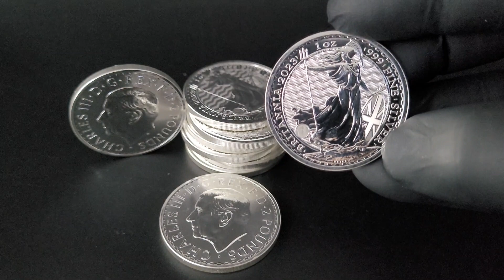Silber Britannia 1 oz 2023